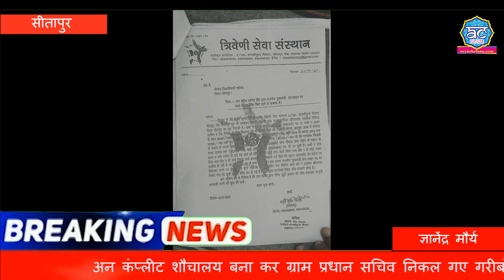Part 1 आर्य चेतना न्यूज के रिपोर्टर गांव गांव जा कर सुन रहे गरीबों की समस्या